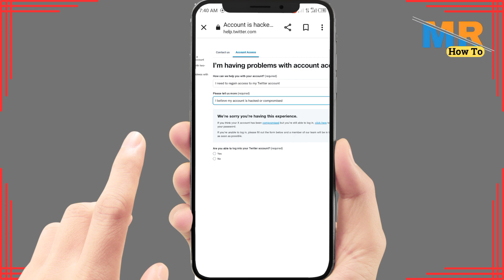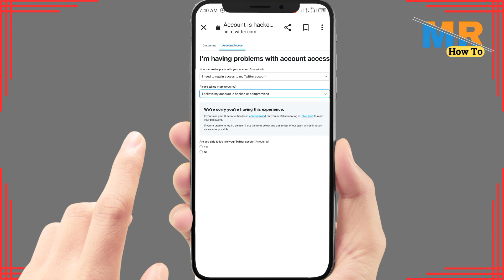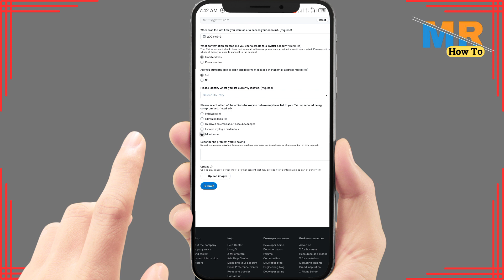How to recover hacked twitter account without email | How to login hacked twitter account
Regain control of your Twitter account after a hacking incident! Don't let hackers keep you out of your own profile. Watch and learn how to securely log in to your hacked Twitter account.

Timestamps:

00:00 - Introduction
00:10 - Tutorial

Key Points Covered:

Recognizing the signs of a hacked Twitter account
How to visit Twitter Support for account recovery
Step-by-step guide to the account recovery process
Verification steps to prove your identity
Successfully logging back into your hacked Twitter account